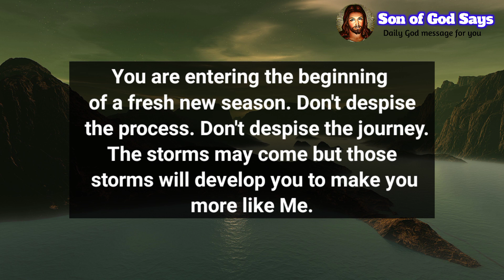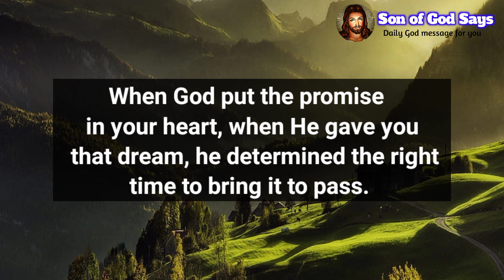God says | Only Devil Child Will Ignore This | Gods message today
God says | Only Devil Child Will Ignore This | Gods message today | God message for you today | God @sonofgodsays